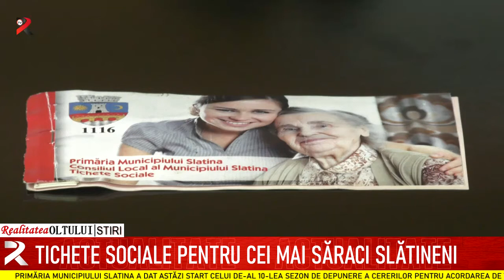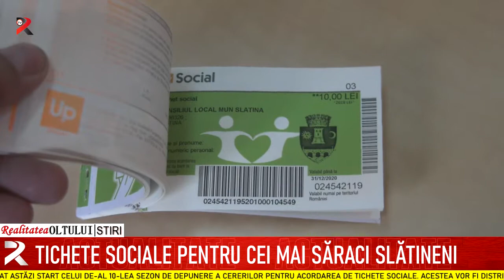Tichete sociale pentru cei mai săraci slătineni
Primăria Municipiului Slatina a dat astăzi start celui de-al 10-lea sezon de depunere a cererilor pentru acordarea de TICHETE SOCIALE. Acestea vor fi distribuite cu ocazia Sfintelor Sărbători de Paște ale acestui an. Cererile pot fi depuse până pe 26 februarie la unul din cele 10 centre amenajate special. Persoanele declarate eligibile pentru a solicita aceste tichete sunt: persoanele cu handicap grav și accentuat din municipiu, dar și pensionarii ale căror venituri sunt de cel mult 1.200 de lei pe lună.